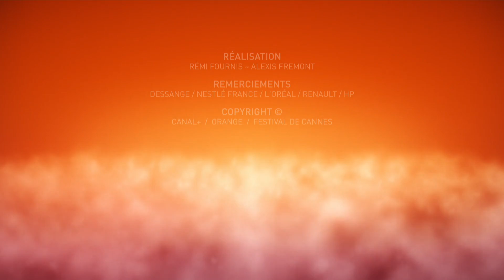ATLANTIQUE - Best of Photocall - Cannes 2019 - VO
Best of Photocall de ATLANTIQUE.